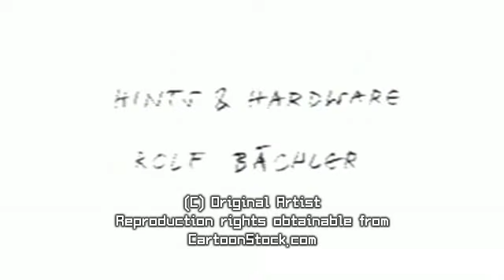Tony - A 'self-made' caveman - Hi-res available from CartoonStock.com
Tony - A 'self-made' caveman by Simon Piniel.

Catalog Reference: spiv1